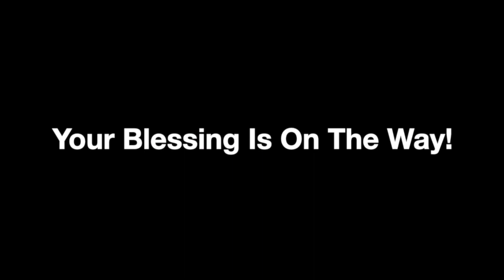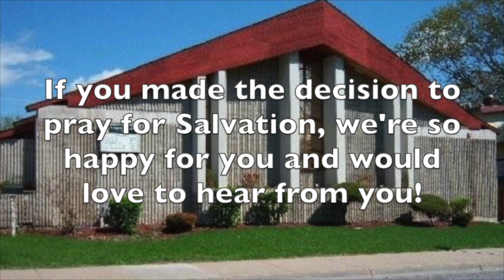Sunday Message - Reverend Tressie Mitchell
Please join us as Reverend Tressie Mitchell delivers a message that will leave you blessed and encouraged.